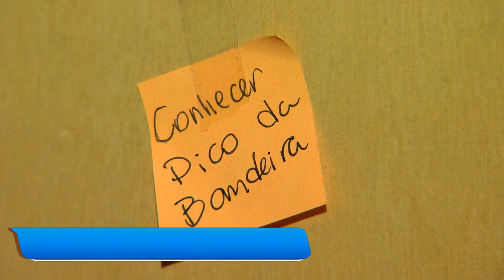Confira dicas para não se frustar com a lista de metas do ano novo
O ano começa e muita gente faz aquela lista enorme de metas. Mas isso, muitas vezes, gera estresse ou frustração. A dica é perceber quais são nossos potenciais e nossas limitações antes de fazer o planejamento.